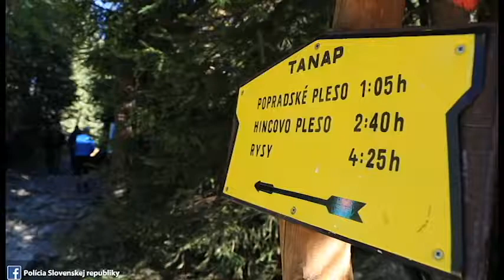Policajní potápači na Popradskom plese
Na Slovensku zavítali chorvátski policajti zo špeciálnej jednotky. Cieľom ich návštevy bolo naštartovanie vzájomnej spolupráce. Pozreli si Centrum výcviku Lešť, Vysoké Tatry a potápali sa s nami na Popradskom plese, ktoré sme aj čistili. Ďakujeme za spoluprácu ekológovi Štátnych lesov TANAP-u, ktorý hovorí aj vo videu. O chorvátskych policajtov sa starali kolegovia z KR PZ.